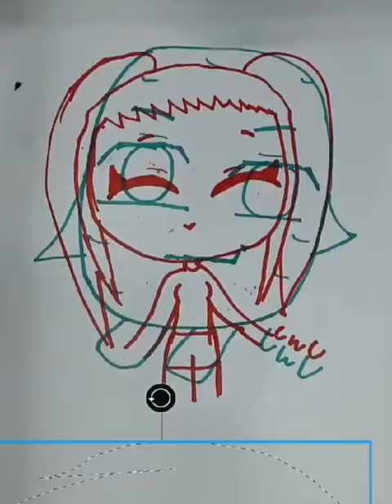me salio mal 😡